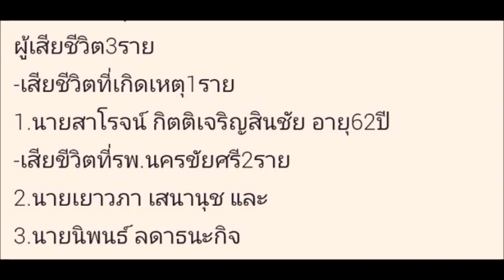คลิป ระทึก!! วงจรปิด รถบัสตัดหน้ารถไฟ รถไฟชนบัส ตาย3ราย เจ็บ 30ราย นครปฐม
Train crashes into tourist bus in Thailand
ประมาณ 07.30 น. เกิดหตุรถทัวร์ชนรถไฟ ต.งิ้วราย อ.นครชัยศรี จ.นครปฐม เบื้องต้นเสียชีวิต 3 บาดเจ็บหลายคน
Cr ข่าวสาร กู้ชีพ กู้ภัย
เกาะติดข่าว ข่าววันนี้ ข่าวด่วน ข่าวบันเทิง ข่าวดารา ทันเหตุการณ์ จากทุกสำนักข่าวทั้ง ในประเทศ และต่างประเทศ